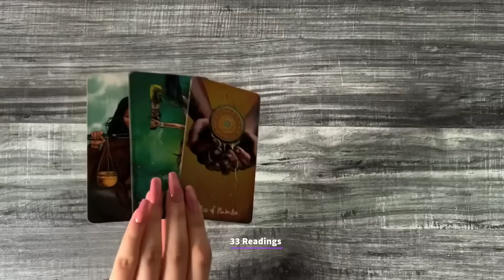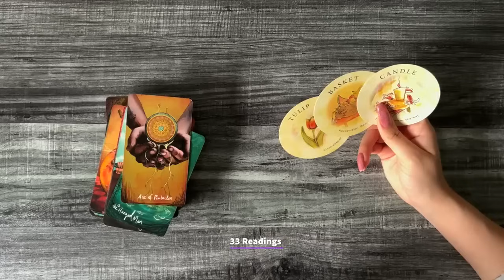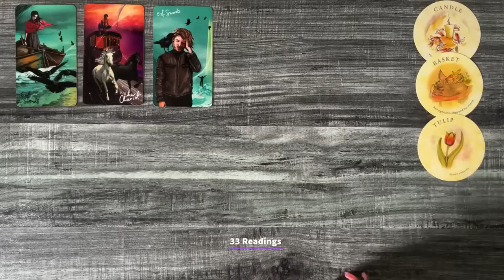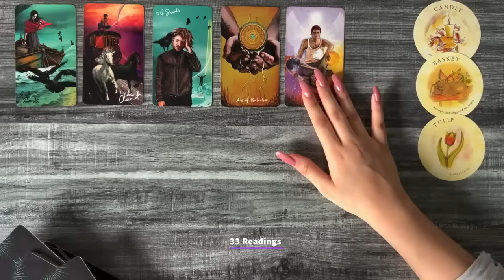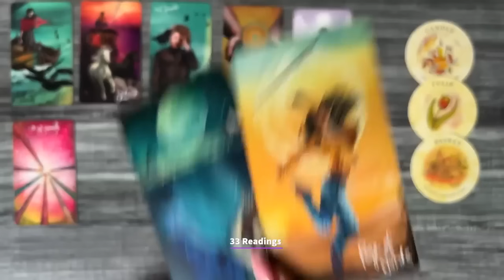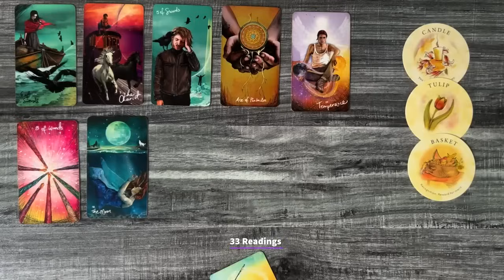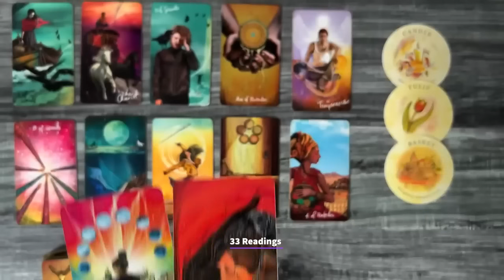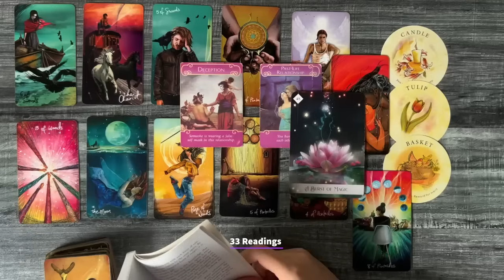❤️TAURUS-U WILL BE IN A RELATIONSHIP! THIS CHANGE IS QUICK!!! JUNE11-21 TAROT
❤️Taurus June 2024 HOROSCOPE TAROT LOVE MONEY AND CAREER PREDICTIONS

33 Readings is not responsible for any decision you make. These Readings are for entertainment/ insight purposes only , please take it like that.